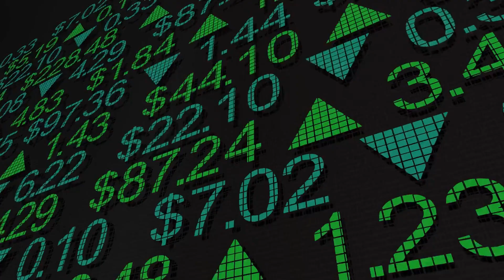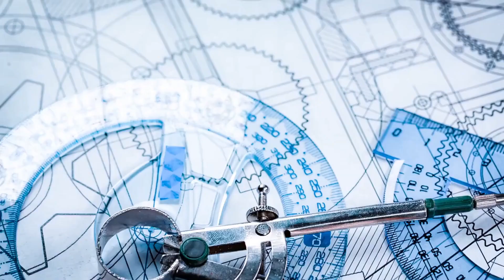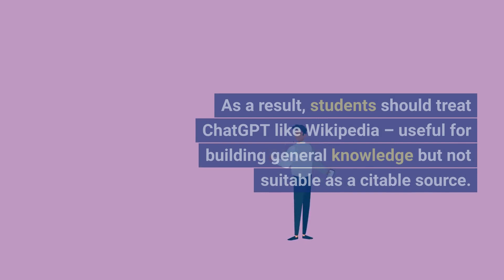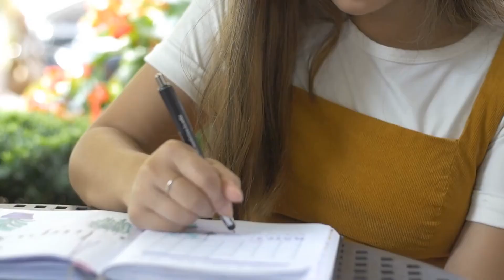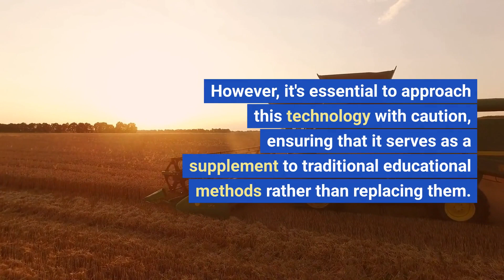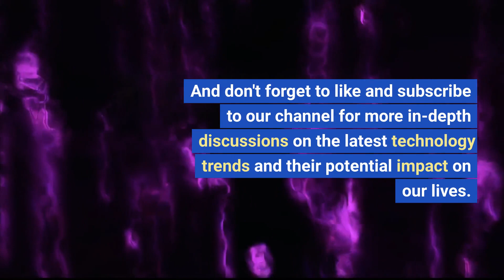ChatGPT in Education: Boon or Bane? | Exploring AI's Impact on Teaching and Learning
In this video, we dive deep into the world of technology and education, specifically focusing on ChatGPT by OpenAI and how it's impacting the way we teach and learn. We explore the potential benefits and drawbacks for both students and teachers, and consider the long-term consequences for educational institutions.

🔍 Sections:
Introduction
How can Students be Impacted by ChatGPT?
How can Teachers be Impacted by ChatGPT?
Conclusion

Watch as we discuss various ways ChatGPT could revolutionize the learning experiences of students, assist teachers in their teaching methods, and potentially transform the landscape of education. We also touch on the concerns related to over-reliance on technology and the possible negative impact on critical thinking and originality.

Fintelics is a custom software & web/mobile app development firm that specializes in emerging technologies including (AI, Blockchain & Cloud Computing).